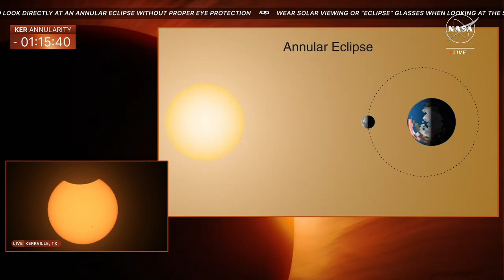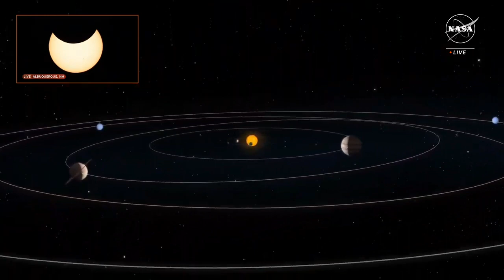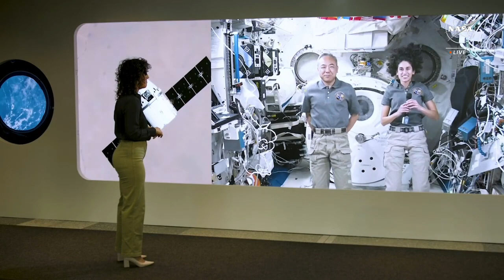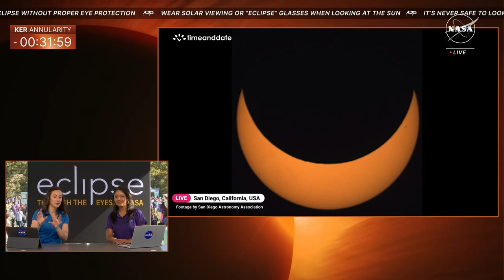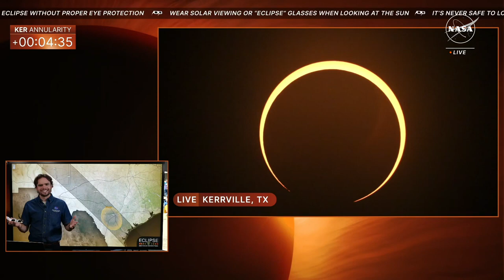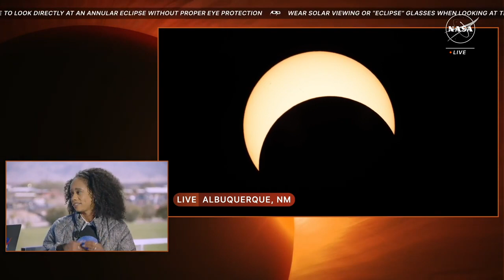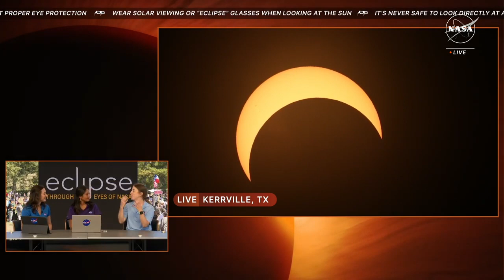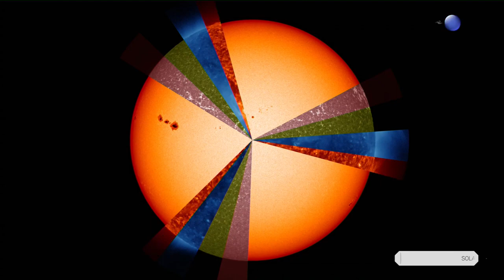The Ring of Fire 2023 Annular Solar Eclipse Official NASA Broadcast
The “ring of fire” eclipse across the United States on Oct. 14, 2023, from Oregon to Texas.

This event occurs when the Moon passes directly in front of the Sun, but appears too small to completely cover the Sun’s surface – resulting in what appears as a ring of fire in the sky. It’s also known as an annular solar eclipse. Everyone in the contiguous 48 states will have the opportunity to see at least a partial eclipse. Join us for conversations with scientists and telescope views from across the country — and send us your questions in chat using askNASA.

Warning: During an annular eclipse, it is never safe to look directly at the Sun without specialized eye protection designed for solar viewing.

Credit: NASA